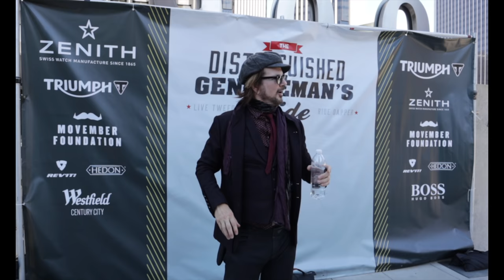The Distinguished Gentleman's Ride - ROCKETT VLOG #31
EVERY YEAR AROUND THE WORLD, CLASSIC & VINTAGE STYLE MOTORCYCLES UNITE FOR PROSTATE CANCER
AND MEN'S MENTAL HEALTH SUPPORTING THE MOVEMBER FOUNDATION  CALLED, ”THE DISTINGUISHED GENTLEMAN’S RIDE".
Follow Me On
Video gear that I used in this episode
Canon EOS M50 Mirrorless Camera
GoPro Hero 6
Rode VideoMicro

What I wore in this video
Dainese Pants
AGV Helmets
John Varvatos Jacket, shirt and vest.
20750 Venture Blvd. STE 342

Category
People & Blogs
License